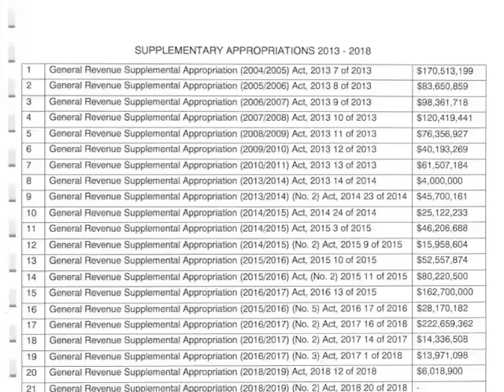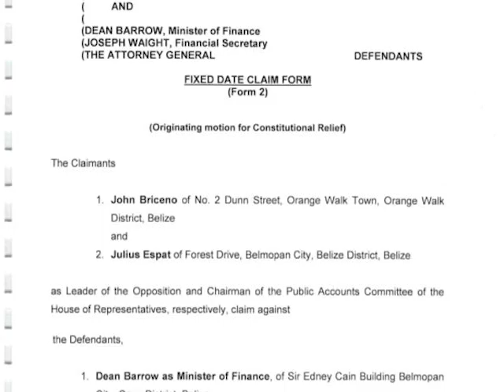P.U.P., PAC Chairman File Suit against Finance Minister Dean Barrow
In 2015, Prime Minister Dean Barrow was forced to pass the Petrocaribe Loans Act retroactively. This was after it was pointed out that the hundreds of millions of dollars that the government received as a loan from the Venezuelan Government through the Petrocaribe initiative needed parliamentary approval. The law stipulates that the government must get approval from parliament for any loan agreement or contract that is ten million dollars or more. The P.U.P. says that over the past ten years, G.O.B. has ignored the Finance and Audit Reform Act and has passed dozens of General Revenue Supplementary Appropriations amounting to one point three billion dollars without approval of parliament. On Monday, Leader of the Opposition, John Briceño and Chairman of the Public Accounts Committee Julius Espat lodged a legal claim in the Supreme Court against the Minister of Finance, Prime Minister Dean Barrow. According to Espat, the basis of the claim is rooted in the breach of section three of the Finance and Audit Reform Act.